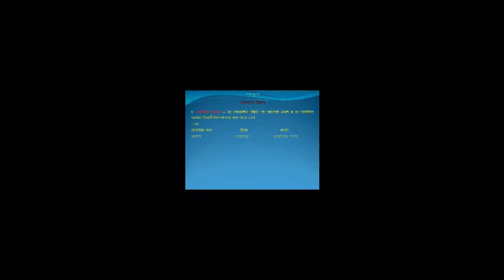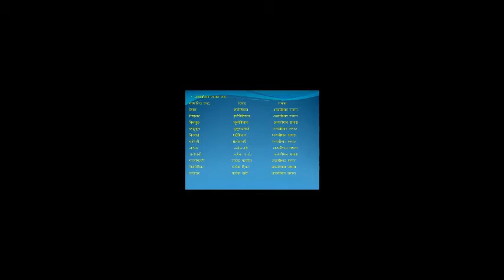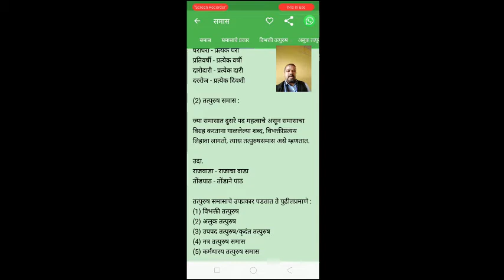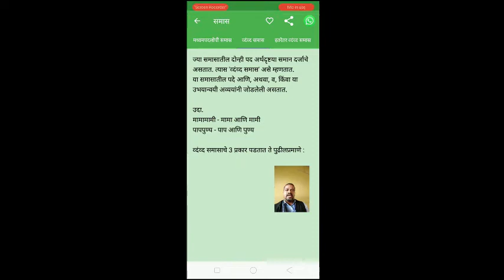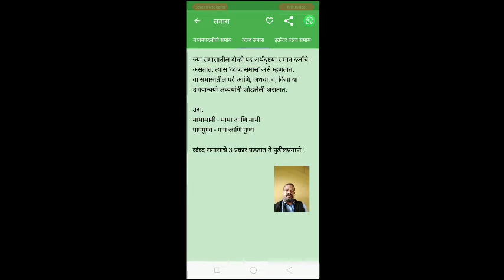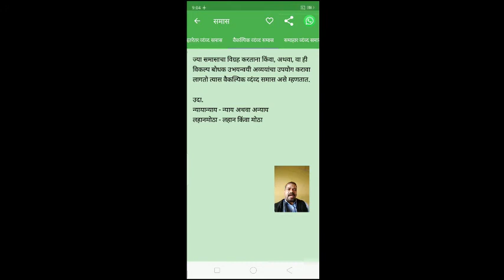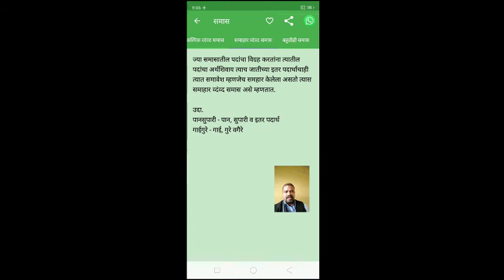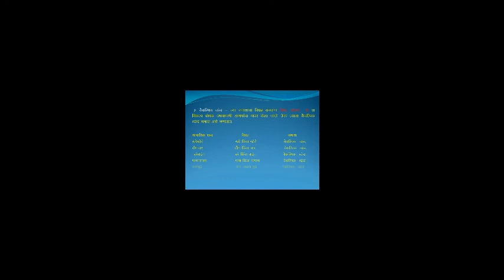IX MARATHI SAMAS